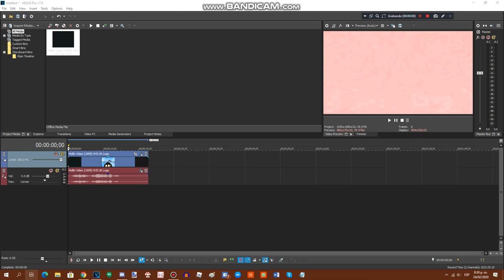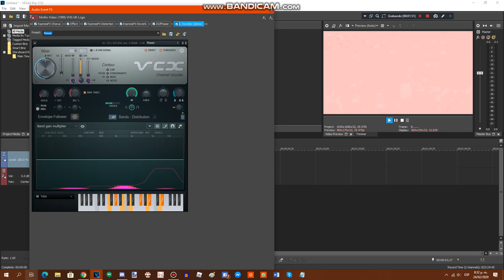{REQUESTED} How To Do Make Some YouTubeup V2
Requested by: MTBLM432, MUSAE2600, QMG177, EL, RTCCLE594, MES2020AUTTP, TGLM654, MEEGVRQ579 & 2011G